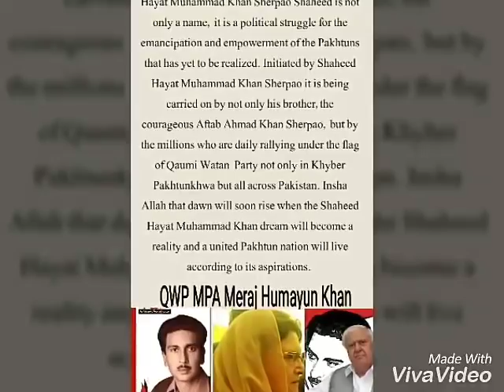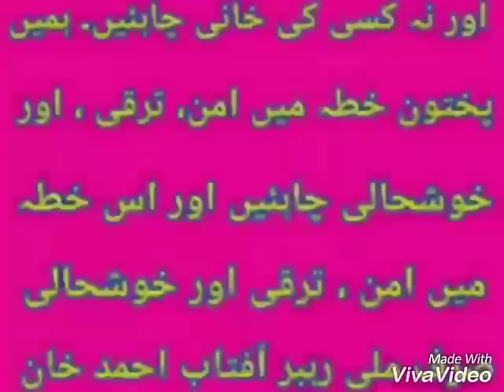QWP New Song 2017. Aftab Ahmad Khan Sherpao Sikandar Hayat khan Sherpao 2018 Election